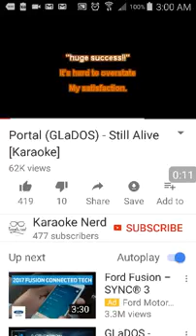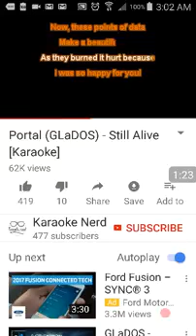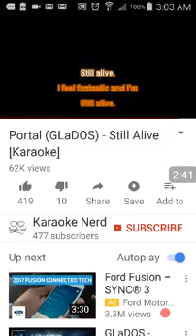Portal still Alive cover